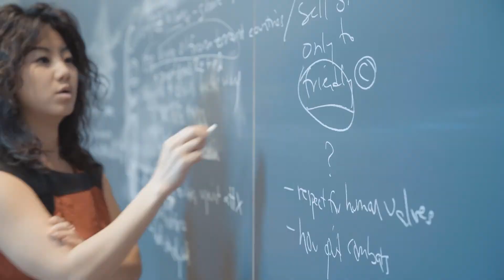Highlights of Model G20 2017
Our Model G20 program gives students the opportunity to learn about the most relevant political topics in the world while building skills in international relations, negotiation, strategy and public speaking. Starting in February 2017, Cambridge Massachusetts will be the headquarters of this exciting and challenging educational program where students from around the world will converge to learn international politics, cross-cultural communications, and other important skills for their future. Come join the next generation of leaders.